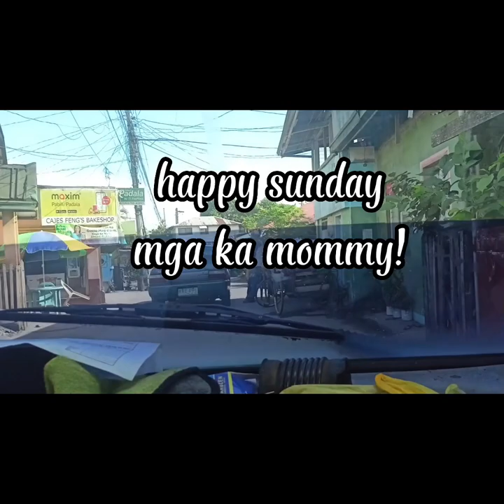NAG SIMBA KAME | DAMI NYANG KALARO TODAY| KULIT NI ISLA 😅